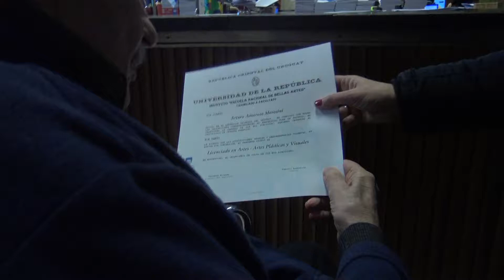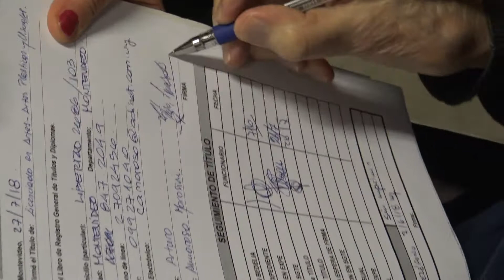Arturo con el título